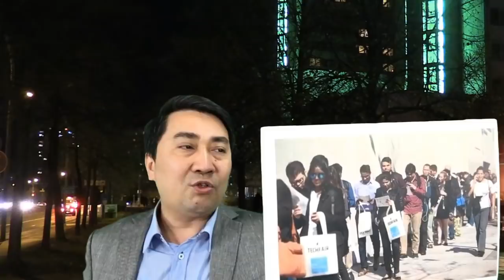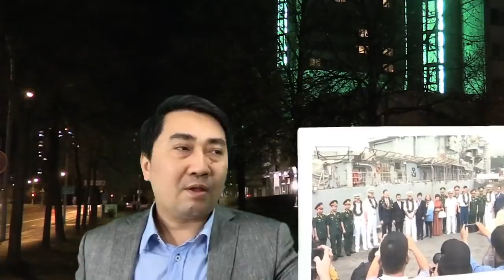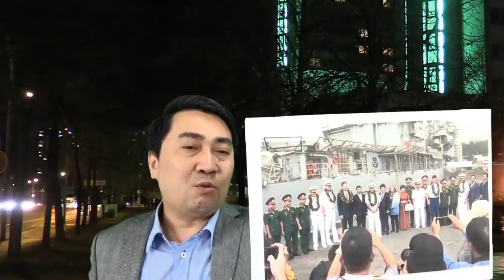New York: Các lò hoạt động hết công suất - 45 xe đông lạnh dùng „chứa người“